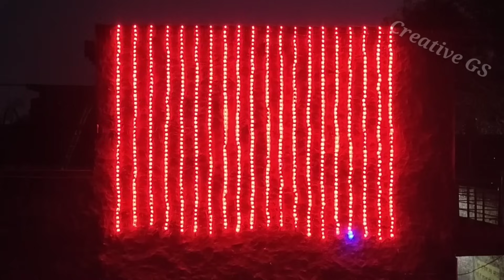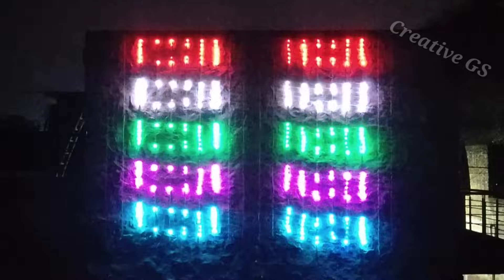Pixel led Home Decoration || S टाइप और Z टाइप की छुट्टी//Creative GS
pixel light

Guys for buy any material
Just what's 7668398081